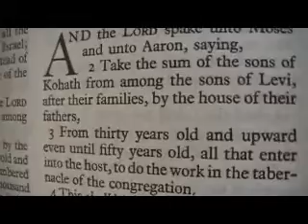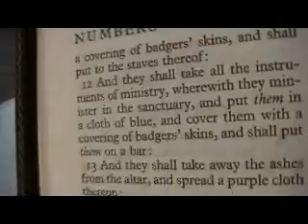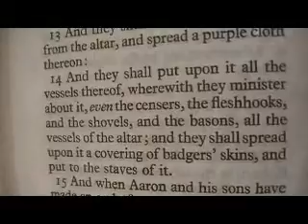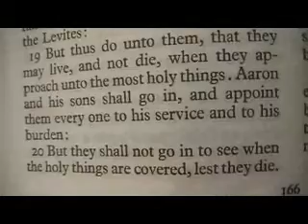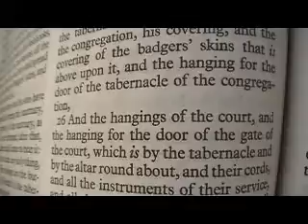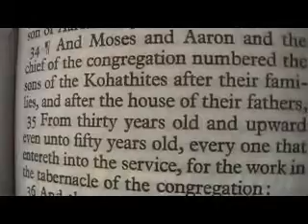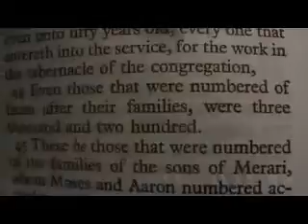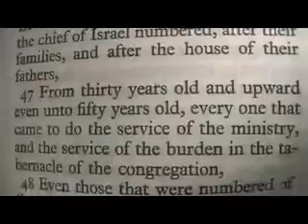Numbers 4 Holy Bible (King James)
Numbers 4

1 And the LORD spake unto Moses and unto Aaron, saying,
2 Take the sum of the sons of Kohath from among the sons of Levi, after their families, by the house of their fathers,
3 From thirty years old and upward even until fifty years old, all that enter into the host, to do the work in the tabernacle of the congregation.
4 This shall be the service of the sons of Kohath in the tabernacle of the congregation, about the most holy things:
5 ¶And when the camp setteth forward, Aaron shall come, and his sons, and they shall take down the covering vail, and cover the ark of testimony with it:
6 And shall put thereon the covering of badgers' skins, and shall spread over it a cloth wholly of blue, and shall put in the staves thereof.
7 And upon the table of shewbread they shall spread a cloth of blue, and put thereon the dishes, and the spoons, and the bowls, and covers to cover withal: and the continual bread shall be thereon:
8 And they shall spread upon them a cloth of scarlet, and cover the same with a covering of badgers' skins, and shall put in the staves thereof.
9 And they shall take a cloth of blue, and cover the candlestick of the light, and his lamps, and his tongs, and his snuffdishes, and all the oil vessels thereof, wherewith they minister unto it:
10 And they shall put it and all the vessels thereof within a covering of badgers' skins, and shall put it upon a bar.
11 And upon the golden altar they shall spread a cloth of blue, and cover it with a covering of badgers' skins, and shall put to the staves thereof:
12 And they shall take all the instruments of ministry, wherewith they minister in the sanctuary, and put them in a cloth of blue, and cover them with a covering of badgers' skins, and shall put them on a bar:
13 And they shall take away the ashes from the altar, and spread a purple cloth thereon:
14 And they shall put upon it all the vessels thereof, wherewith they minister about it, even the censers, the fleshhooks, and the shovels, and the basons, all the vessels of the altar; and they shall spread upon it a covering of badgers' skins, and put to the staves of it.
15 And when Aaron and his sons have made an end of covering the sanctuary, and all the vessels of the sanctuary, as the camp is to set forward; after that, the sons of Kohath shall come to bear it: but they shall not touch any holy thing, lest they die. These things are the burden of the sons of Kohath in the tabernacle of the congregation.
16 ¶And to the office of Eleazar the son of Aaron the priest pertaineth the oil for the light, and the sweet incense, and the daily meat offering, and the anointing oil, and the oversight of all the tabernacle, and of all that therein is, in the sanctuary, and in the vessels thereof.
17 ¶And the LORD spake unto Moses and unto Aaron, saying,
18 Cut ye not off the tribe of the families of the Kohathites from among the Levites:
19 But thus do unto them, that they may live, and not die, when they approach unto the most holy things: Aaron and his sons shall go in, and appoint them every one to his service and to his burden:
20 But they shall not go in to see when the holy things are covered, lest they die.
21 ¶And the LORD spake unto Moses, saying,
22 Take also the sum of the sons of Gershon, throughout the houses of their fathers, by their families;
23 From thirty years old and upward until fifty years old shalt thou number them; all that enter in to perform the service, to do the work in the tabernacle of the congregation.
24 This is the service of the families of the Gershonites, to serve, and for burdens:
25 And they shall bear the curtains of the tabernacle, and the tabernacle of the congregation, his covering, and the covering of the badgers' skins that is above upon it, and the hanging for the door of the tabernacle of the congregation,
26 And the hangings of the court, and the hanging for the door of the gate of the court, which is by the tabernacle and by the altar round about, and their cords, and all the instruments of their service, and all that is made for them: so shall they serve.
27 At the appointment of Aaron and his sons shall be all the service of the sons of the Gershonites, in all their burdens, and in all their service: and ye shall appoint unto them in charge all their burdens.
28 This is the service of the families of the sons of Gershon in the tabernacle of the congregation: and their charge shall be under the hand of Ithamar the son of Aaron the priest.